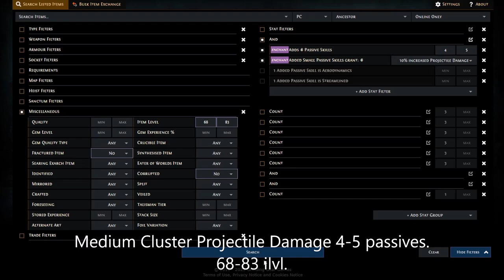[AutoCraft Strategy] Easy 100c/craft on average. Part 1. Medium Cluster Projectile Damage. PoE 3.22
This strategy also works for trial version.

0:00 Disclaimer
0:03 Base
0:32 Simulator
1:02 Craft setup
1:14 Craft Process x4 speed
2:08 Result
2:22 End